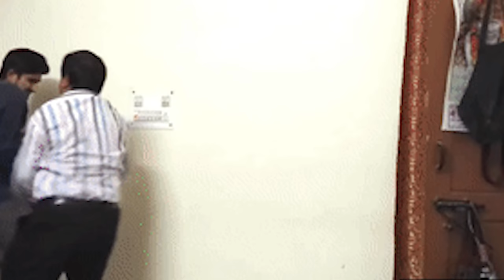When a Frontbencher Becomes a Backbencher (Storytime)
What Happens when a Frontbencher becomes a Savage and tries to Bunk School!!!